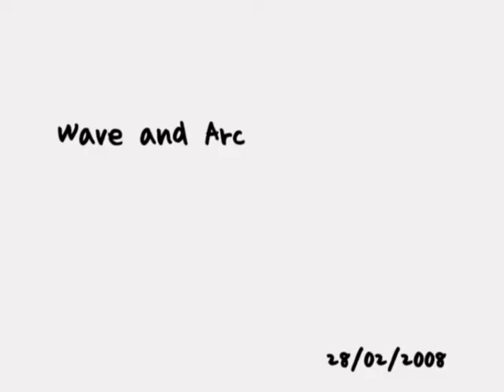2D_animation_demo_reel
These are my works during my 1st year in Animation, Faculty of Applied and Creative Arts, Universiti Malaysia Sarawak from year 2007 to 2008.